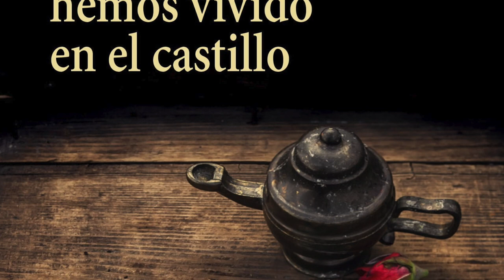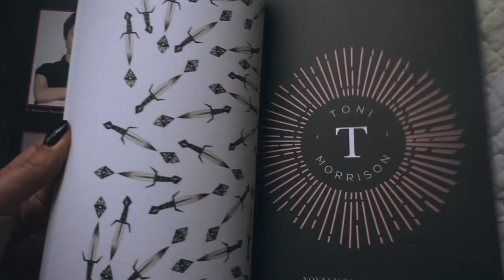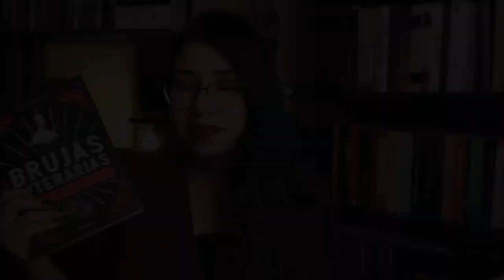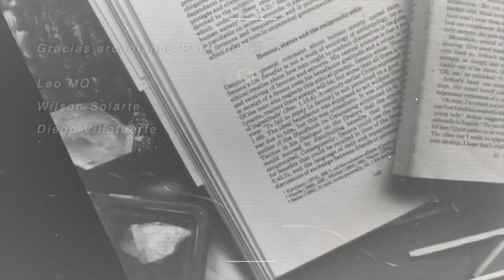10 LIBROS sobre BRUJAS 🧙‍♀️📚 | Arcade's Books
¡Hablemos de libros sobre brujas! Aquí encontrarán obras de distintos géneros enfocadas en la temática. Espero que disfruten de este video y que puedan leer alguno de los libros de los que les hablo aquí. Si les gusta la magia, el misterio, la fantasía y la aventura, les encantarán estas recomendaciones. ♥️📚

♥ Únete a este canal para obtener recompensas especiales y ayudarme a seguir creando en Arcade's Books 🤗❣️

♥ Recibe beneficios exclusivos: Club de lectura privado, asesorías para escritores, reuniones virtuales, videos exclusivos, ¡y más!

★ CONECTA CONMIGO ★